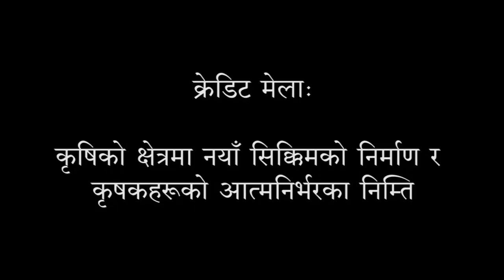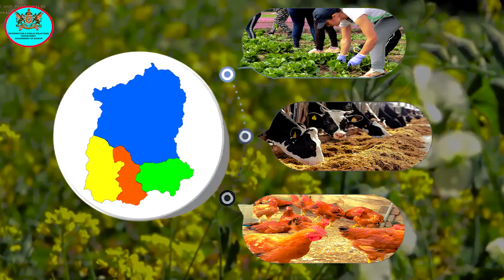Credit Mela for progressive farmers of Sikkim